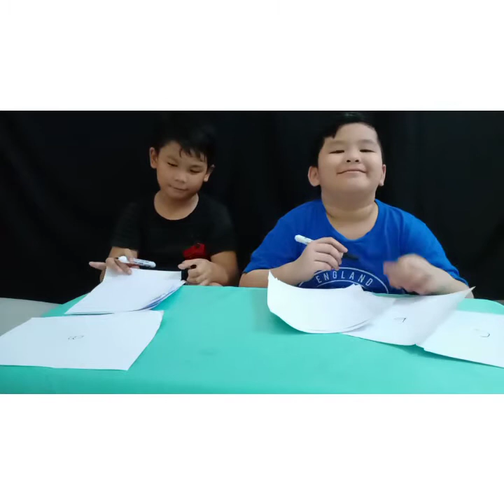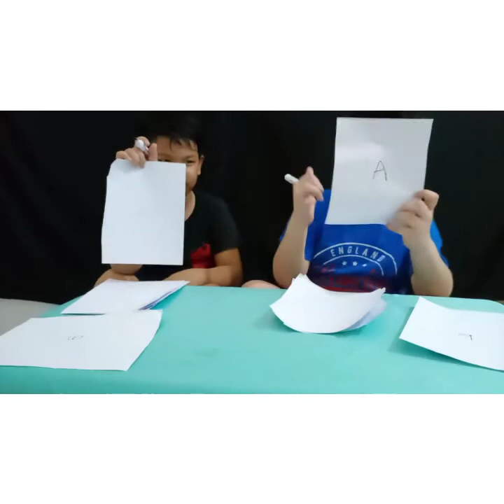Cerdas Cermat challenge kategori( IPA)part.1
hallo teman2 semua,divideo kali ini kita akan membuat cerdas cermat challenge dan pesertanya ialah wilbert dan dimas,kira2 siapa yang menang?,penasarankan?,hayo di tonton ya videonya,request challenge di DM di IG: "fellychin77" ya,trimakasih slamat menonton bye bye😄,jangan lupa subscribe dan klik tombol notification,agar tidak ketinggalan video selanjut ya🙏